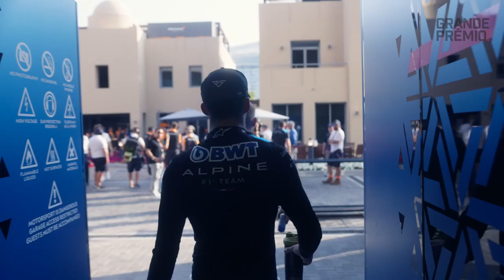RETROSPECTIVA GP: ALPINE, POCO BRILLO Y EN LENTA TRANSICIÓN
Finalizada la temporada 2023 de la Fórmula 1, llega la época de las retrospectivas en Grande Premio en Español. Y esta vez, el turno es para Alpine, un equipo que en 2023 apenas mostró destellos y que año a año sigue sin dar el salto al pelotón de arriba.

En este contenido, vamos a analizar el paso a paso de una escudería que tuvo contadas alegrías y que incluso una vez terminado el calendario, sigue en proceso de reestructuración.